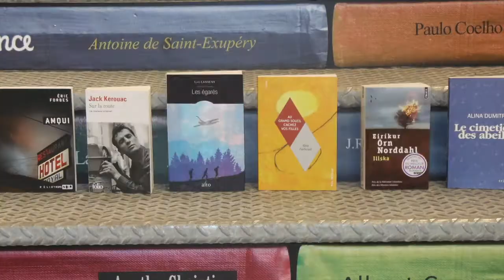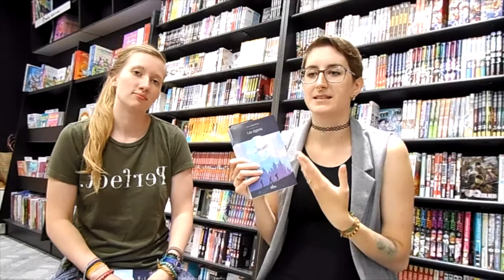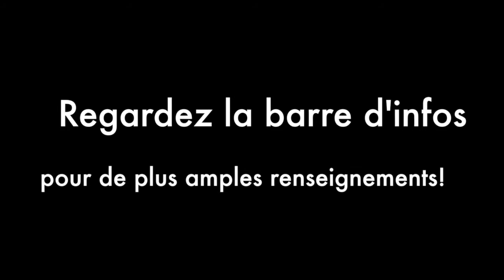Les égarés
Cette fois Audrey et Marie-France en ont beaucoup à vous dire sur ce roman qui a été très médiatisé: des bons coups et des moins bons, mais une chose est certaine, ce livre est un coup de coeur pour nos deux libraires!